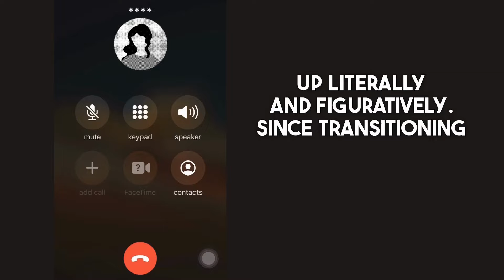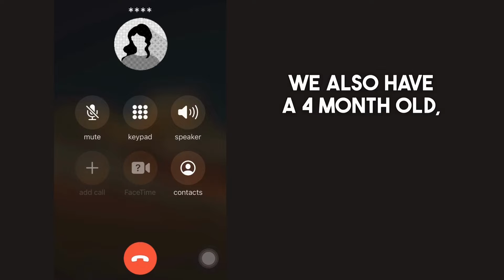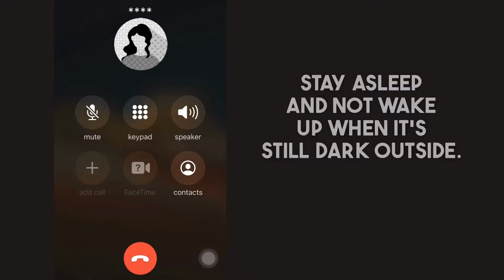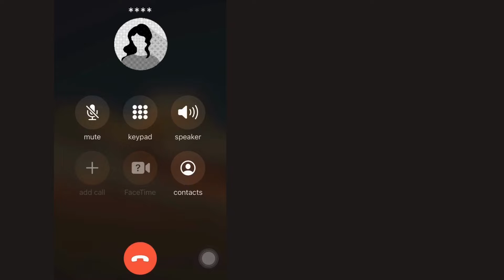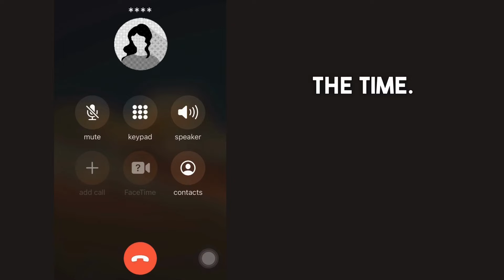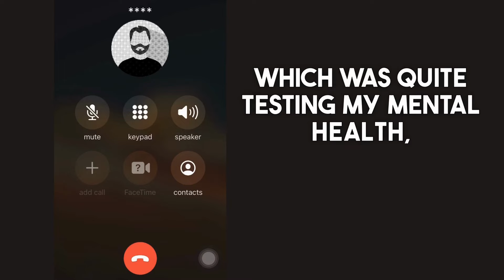Episode 58 - Help! On the sleep front with Jen from Sleep Thrive Grow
This week on THE VAULT we have confessions from several listeners struggling on the sleep front. So I’m chatting with sleep guru Jen founder of Sleep Thrive Grow to get advice on:

🎙 How we manage toddlers escaping their toddler beds

🎙 How we manage our own anxiety around sleep

🎙 Food intolerances and how to identify them

🎙 Kids escaping car seats

We’d love it if you could rate our podcast on Apple iTunes, it helps us support & entertain more parents. 🙏